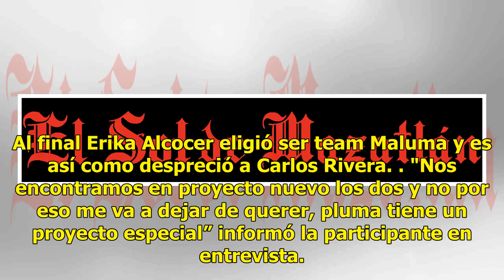¿Quién podría rechazar a Carlos Rivera? ex académica lo hace en estreno de la Voz México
El reality musical exitoso “La Voz México” empezó con muchas sorpresas como el cambio de reglas y la presentación de los cuatro coaches; Maluma, Natalia Jiménez, Anitta y Carlos Rivera, sin embargo este último protagonizó la noche con una ex-comapañera. Los participantes cantaban con la esperanza de...